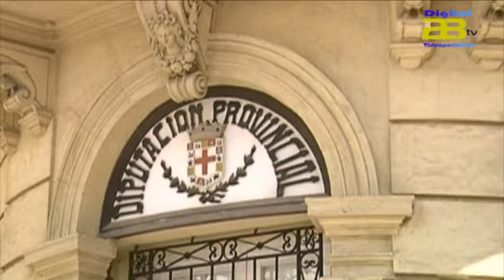Diputación invierte 100.000 € en la puesta en marcha de un Plan de Dinamización Laboral.